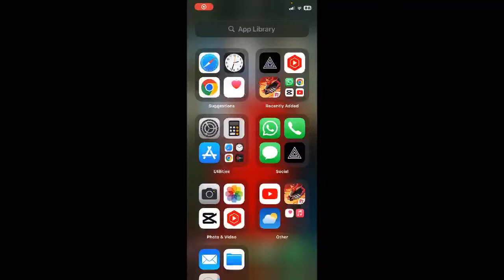AsadiBhai is live /CS RANK PUSH